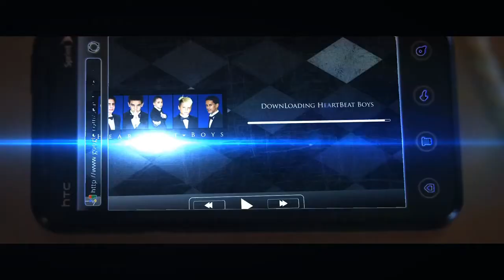Marcc Gregory - All American Girl (Official Video)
Marcc Gregory - All American Girl